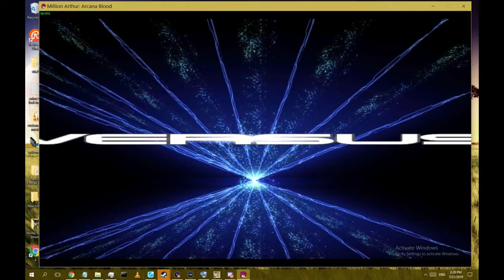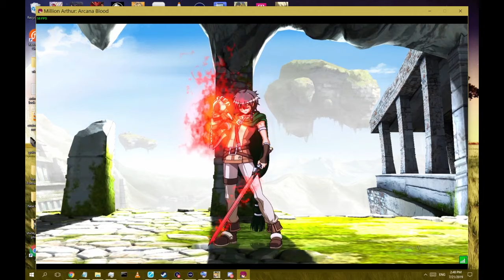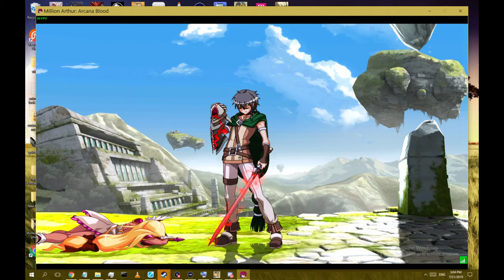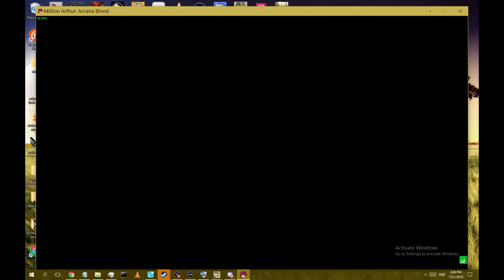K -BAS [MAAB] vs SIBLADEKO 7/21/2019